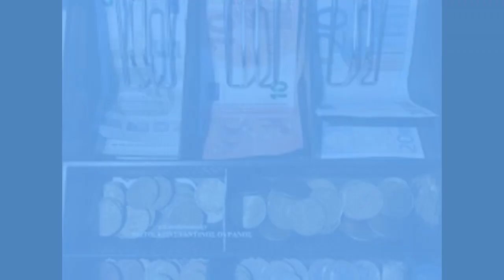Μιλήστε με τα παιδιά σας για χρήματα.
Sports betting:Panteloniasame.blogspot.com